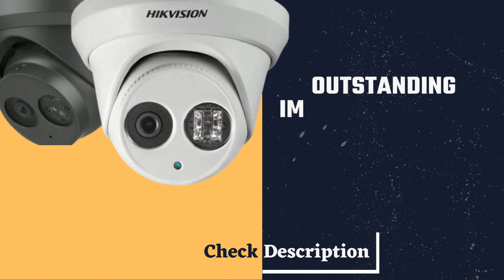HIKVISION EXIR PoE Turret IP Outdoor Camera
In This Video, HIKVISION EXIR PoE Turret IP Outdoor Camera. I will Show Most Valueable Content and Right Information about: HIKVISION EXIR PoE Turret IP Outdoor Camera.